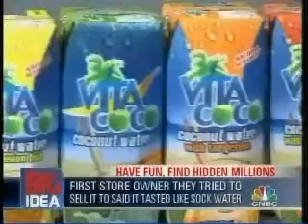Vita Coco Coconut Water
Vita Coco co-founder Michael Kirban on "The Big Idea" with Donny Deutsch discusses the launch and success of Vita Coco, 100% natural coconut water products from Brazil.
Vita Coco contains the 5 essential electrolytes, is fat-free, cholesterol-free and preservative-free.